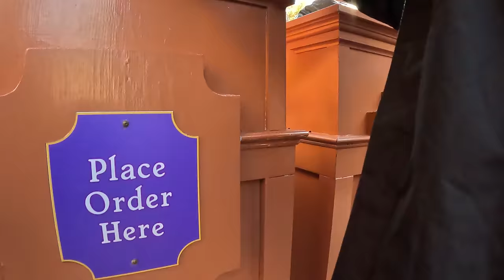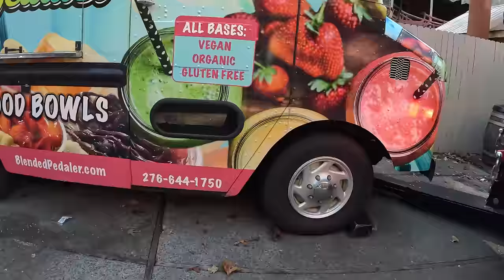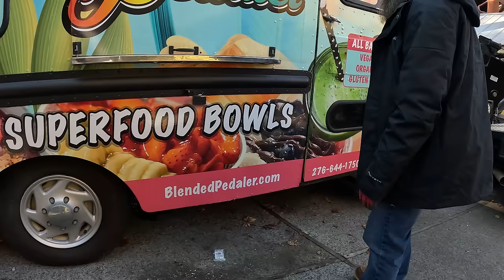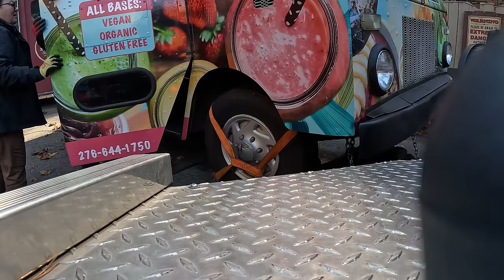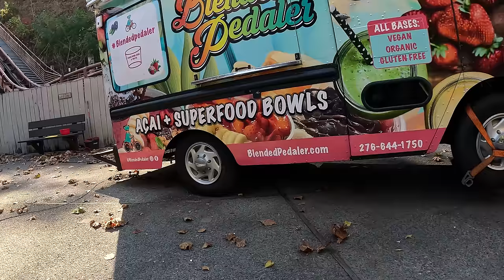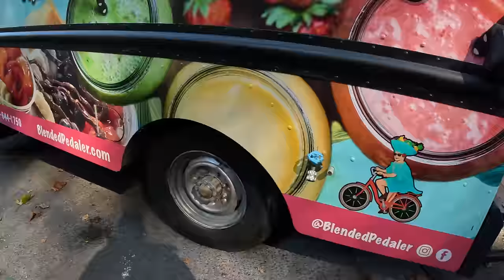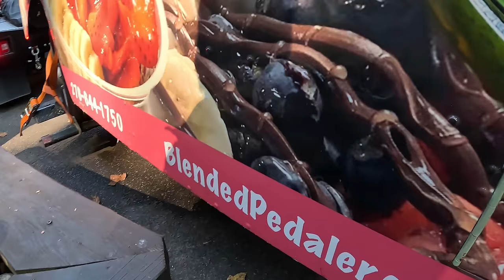Dollywood Behind The Scenes | Removing A Broken Down Food Truck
COMMISSION ELIGIBLE Amazon Storefront for products we use daily:

Chapters
0:00 Lost In Dollywood
5:51 Dollywood behind the scenes
10:02 loading up the food truck
16:38 leaving the scene
24:08 safely dropped off